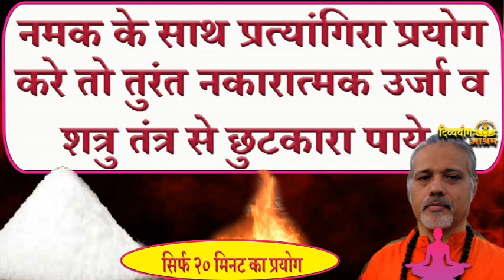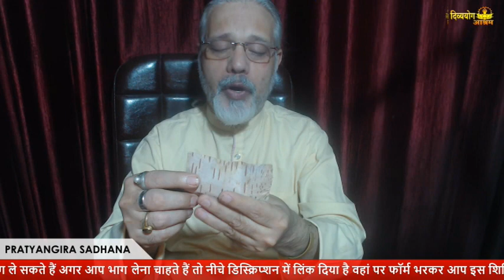कोई भी इच्छा पूरी होगी सिर्फ हल्दी का ये विधि से उपाय कर ले। अचूक टोटका।divyayogaashram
हल्दी की स्याही से भोजपत्र या किसी कागज पर सिर्फ ये मंत्र लिख दे और देखे चमत्कार।    मंत्र ॥ॐ गं ग्लौं वौषट्॥ ||OM GAMM GLAUM VAUSHATT ||

UPI-            sdashram@icici
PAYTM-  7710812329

॓pratyangira_sadhana_shivir